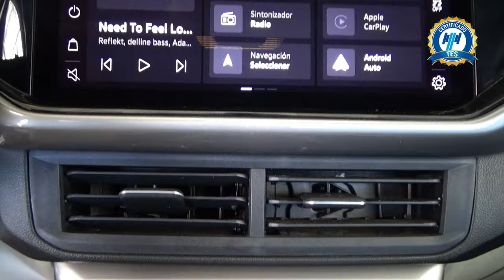Volkswagen / Taigun / 2024 - 31408